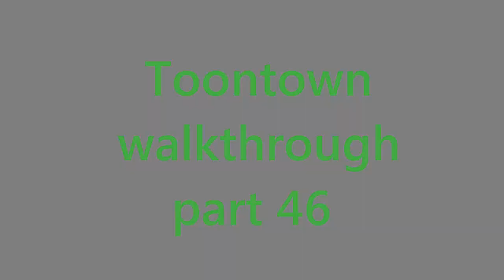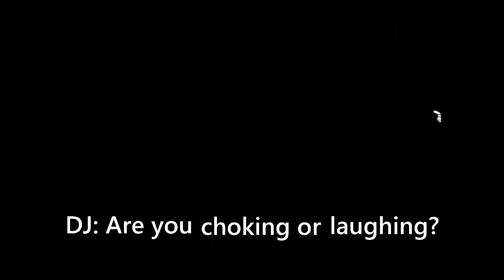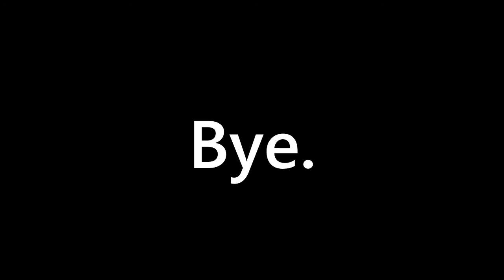Toontown walkthrough part 46: The End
This is it everyone. The final part of my Toontown walkthrough! This walkthrough has been going on for 3 whole years. And what a better way to end it off than by showing my favorite moments. Thanks for sticking with me through this whole walkthrough. I'm glad so many of you enjoyed it. And I hope you'll stick around for my future projects. :)